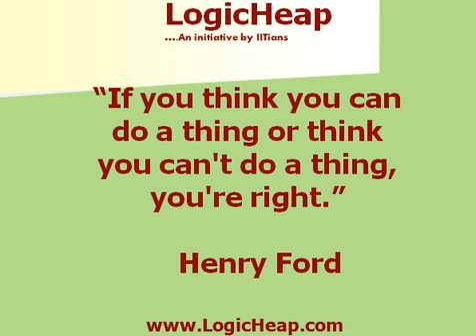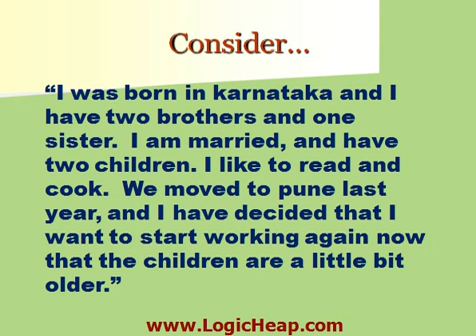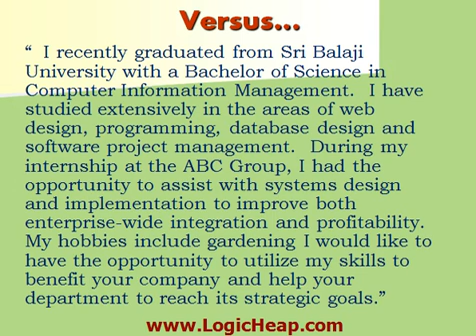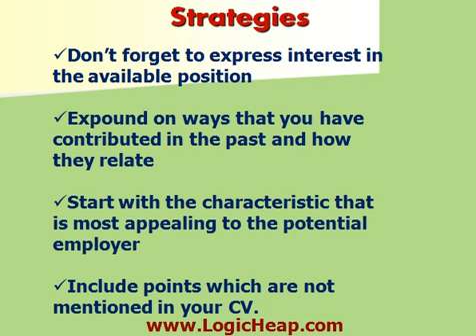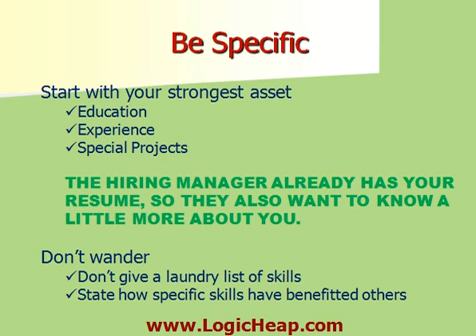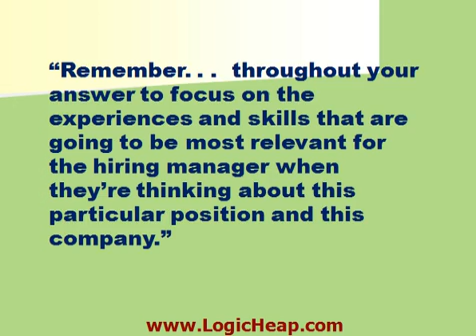HR question series :Part - 1